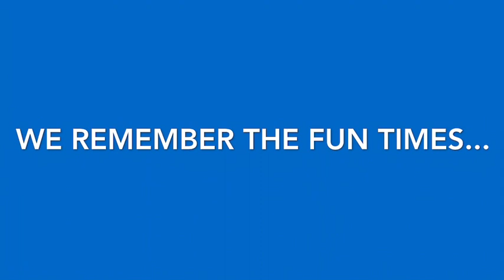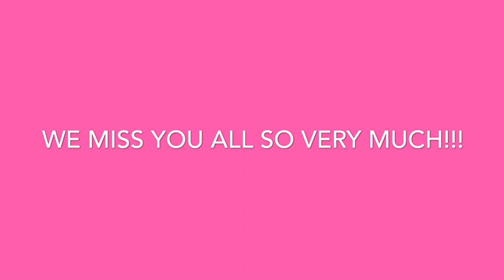Sirrine Elementary 1st Grade/ 2019-2020/ Class Video :)